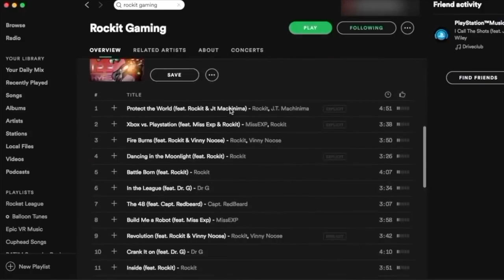Bendy and the Ink Machine Song - The Butcher Gang Song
The Butcher Gang Song Bendy and the Ink Machine Rockit Gaming is a Rap Song about some of our favorite Batim Characters from Chapter 4. Tell us who you like most in the comments below!